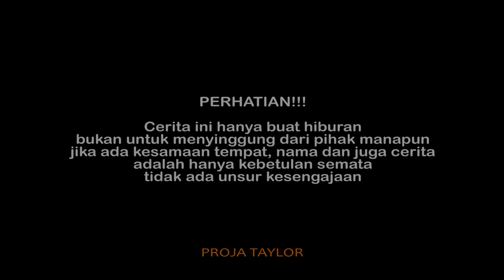ANAK'E BU TEJO KAGET | Cerita Anak Desa Episode 15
~Bismillah
Cerita Anak Desa yang kali ini Anaknya Bu Tejo Kaget dengan keadaan dengan begitu Anaknya Bu Tejo Tetap Bersemangat dan selalu menerima apa adanya Bersyukur kepada yang kuasa.

Terima kasih :
1. Allah SWT
2. Support kedua Orang Tua
3. Crew Proja Taylor
4. Teman-teman yang sudah mendukung

Follow Juga instagram :

1. @hambaallah_3009

2. @iwankimpul_

3. @markutil

4. @agungprass___

5. @mirwanrofiq

6. @ekafitriannnn

7. @nikennuh12

Lokasi : PATI